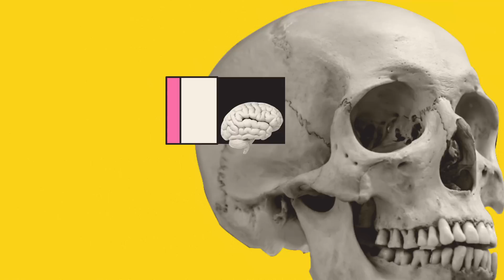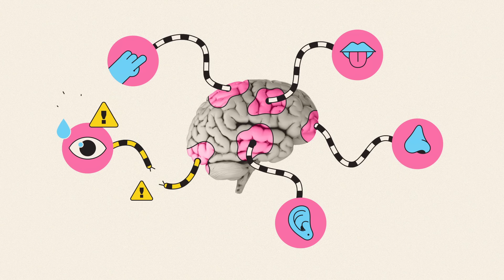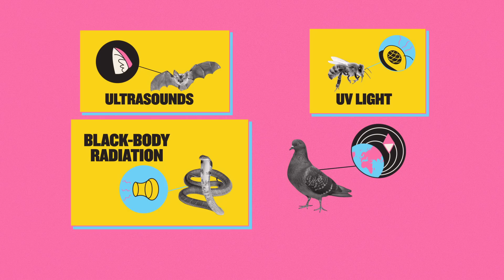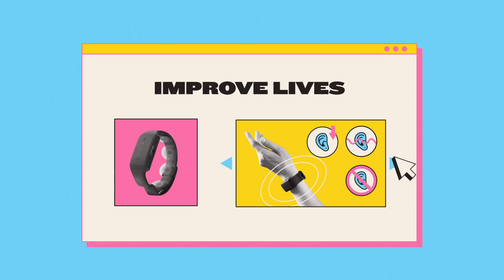Sensory Substitution: How to See With Your Tongue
The human brain does the most impressive feat of data analysis imaginable, but what if a connection fails, and a sense is weakened or lost? That’s where sensory substitution comes in...

New technology is well on its way to helping blind people to see… using their tongues! And that’s not all. In time, it might help us to develop sensory superpowers such as the ability to see UV light or detect the Earth’s magnetic field.

Find out more about sensory substitution and the exciting potential of devices like the BrainPort, Neosensory’s Buzz and WearWorks’ Wayband in this explainer video from iluli by Mike Lamb – explaining the ideas and innovations changing our lives.

0:00 Introduction
0:40 When senses fail
1:06 Seeing with tongues
1:36 Neuroplasticity: The brain rewires itself
2:24 Sensory substitution devices
3:27 Technologically developed superpowers
4:45 Conclusion